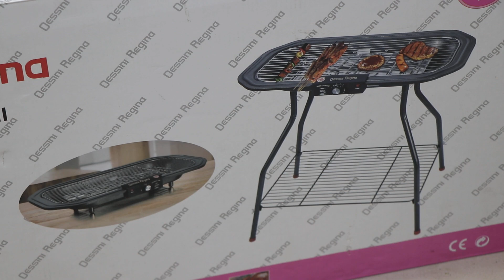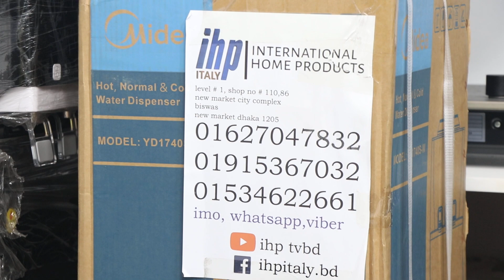বারবিকিউ চুলার দাম/BBQ CHULA PRICE.